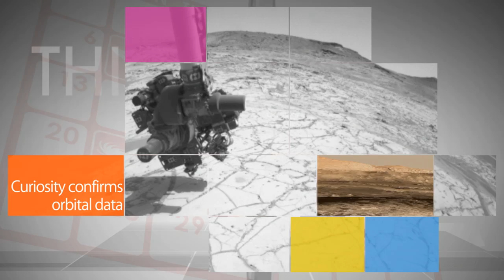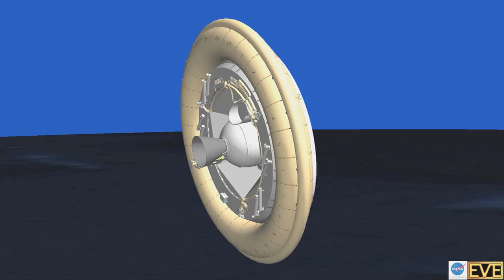Orion flight test previewed on This Week @NASA - November 7, 2014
A NASA media briefing on Nov. 6 at Kennedy Space Center highlighted the fully assembled Orion spacecraft and details of its first test flight, scheduled for Dec. 4. The 4 and-a-half hour flight, called Exploration Flight Test-1, will send Orion 3,600 miles from Earth on a two-orbit flight to confirm its critical systems are ready for the challenges of eventually sending astronauts on deep space missions to an asteroid and Mars. Also, Delta IV Heavy wet dress test, Next ISS crew trains, Space agency leaders support ISS, Curiosity confirms orbital data and more!